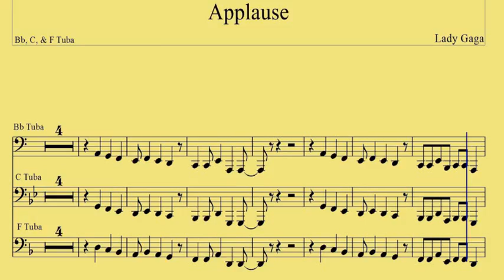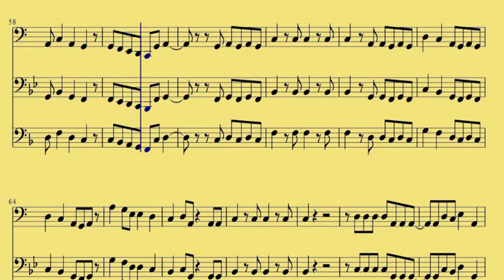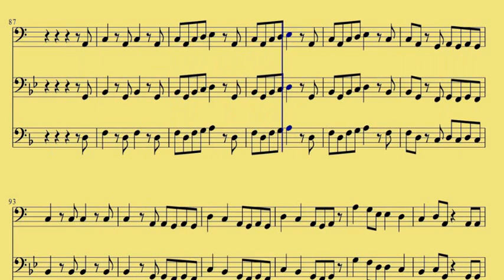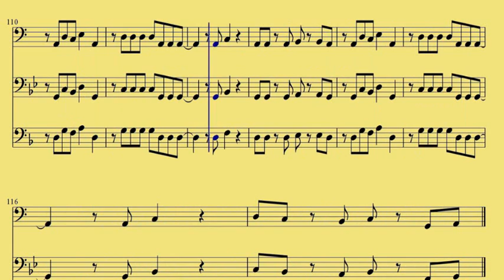( Bb,C,F Tuba ) Applause Download Sheet Music Lady Gaga